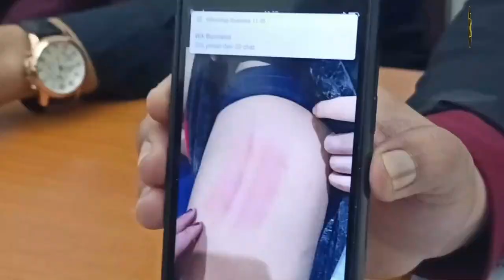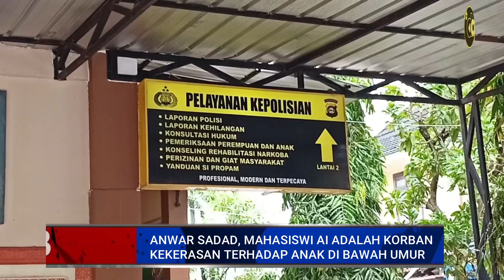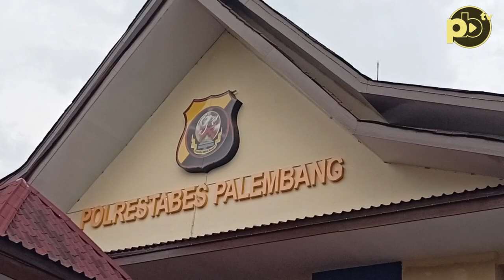Anwar Sadad, Mahasiswi AI Adalah Korban Kekerasan Terhadap Anak di Bawah Umur